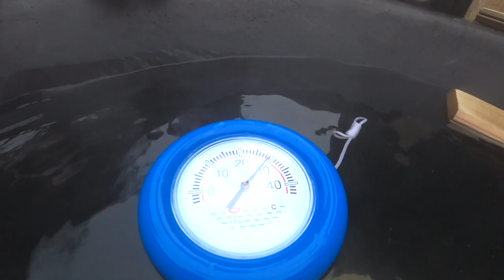БУКОВЕЛЬ 2019! ЦЕНЫ, ЭКСТРИМ, ХАСКИ! ОТДЫХ В КАРПАТАХ ЗИМОЙ!